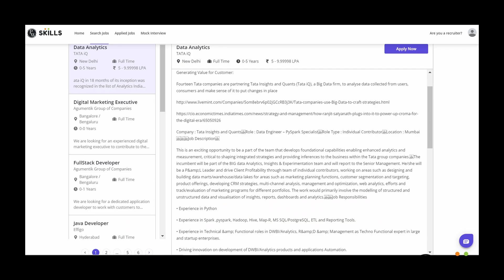How She Cracked MICROSOFT, JP MORGAN, QUALCOMM 🔥| Microsoft Engage | NITK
How She Cracked MICROSOFT, JP MORGAN, QUALCOMM? | Microsoft Engage | Complete Details

Timestamps:
00:00 Overview of the video
00:40 Sponsor of this video
02:01 Introduction
03:04 How she learnt to code
5:00 Have you ever been in to competitive programming
6:14 Things you've done before internship at Qualcomm
7:45 How she get full-time offer at JP MORGAN
9:27 How she got fill- time offer at MICROSOFT through Microsoft engage program
12:12 How was interview round at MICROSOFT
12:50 difference in working as a corporate employee and college student
14:05 how she gained more than 75k people on linked in
15:50 Rapid fire round
17:42 last advice for College student

✨tags ✨
Sanchit jain
Gaurav sen
Gate smashers
Placement guide
Placement guide
Projects development
AR/VR
Blockchain Machine learning
Deep Learning
Software developer engineer ,
Side projects ,
Associate engineer
Bits Bitsgoa
Namaste Javascript
Namaste Javascript Akshay Saini
Apna college
blockchain
what is blockchain
blockchain technology
blockchain technology explained
blockchain explained
microsoft India,
microsoft internship,
microsoft intern,
,microsoft,software engineer